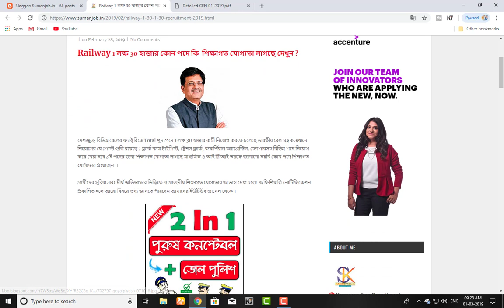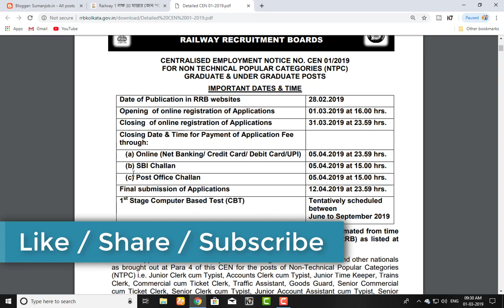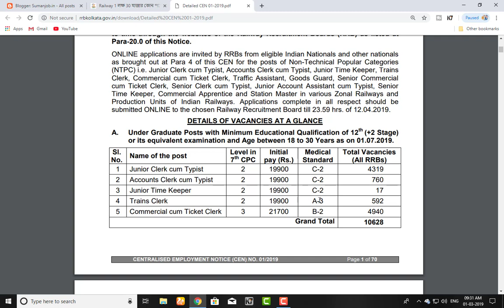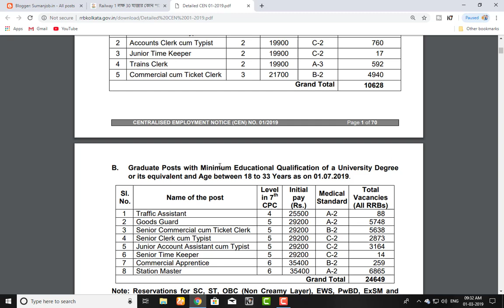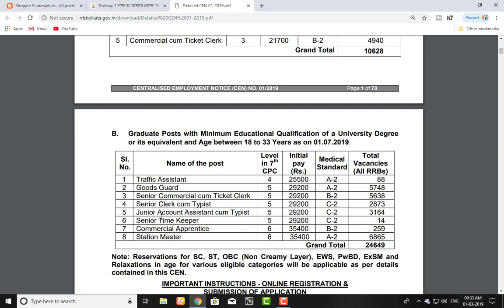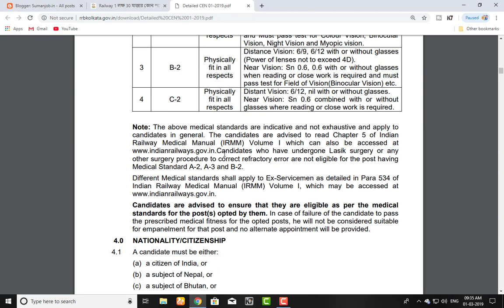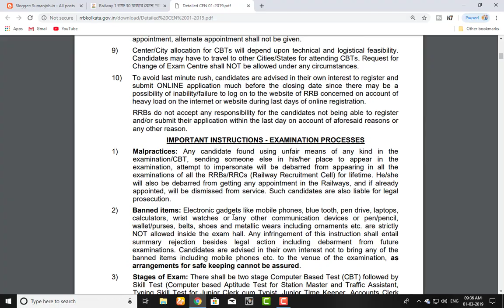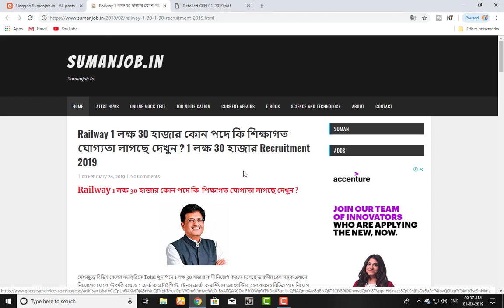Railway অফিসিয়ালি বিজ্ঞপ্তি প্রকাশ করল আজ NTPC , কোন পদে কি শিক্ষাগত যোগ্যতা লাগছে দেখুন ?